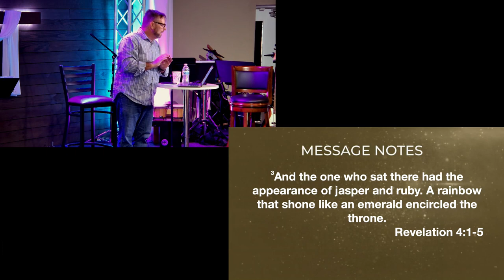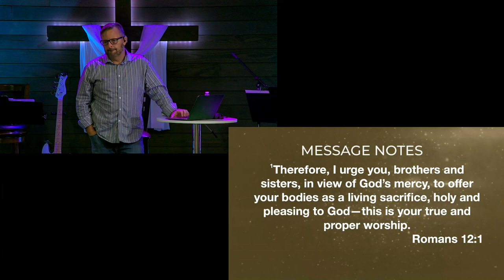The Sights and Sounds of Heaven - God Wins, Revelation Series - Week 5 - 2 June 2024